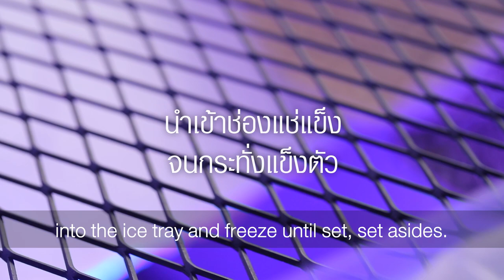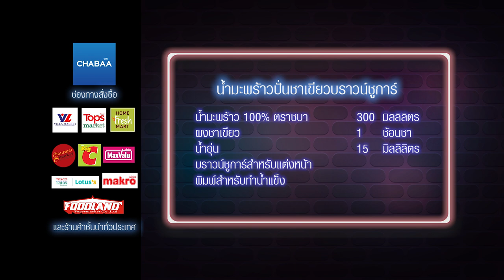น้ำมะพร้าวปั่นชาเขียวบราวน์ชูการ์ สูตรเด็ด ทำง่าย สไตล์ "อ.ยิ่งศักดิ์"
น้ำมะพร้าวปั่นชาเขียวบราวน์ชูการ์ (ผลิตภัณฑ์น้ำมะพร้าว 100% ตราชบา)

สิ่งที่ต้องเตรียม ชาเขียวปั่นน้ำมะพร้าวบราวชูการ์
น้ำมะพร้าว 100% ตราชบา                   300      มิลลิลิตร
ผงชาเขียว                                            1          ช้อนชา
บราวชูการ์สำหรับแต่งหน้า
พิมพ์สำหรับทำน้ำแข็ง

วิธีทำ ชาเขียวปั่นน้ำมะพร้าวบราวชูการ์
1. นำน้ำมะพร้าว 100% ตราชบา เทลงในพิมพ์ทำน้ำแข็ง นำเข้าช่องแช่แข็งจนกระทั่งแข็งตัว เตรียมไว้
2. ผสมผงชาเขียวกับน้ำอุ่น คนให้เข้ากันเตรียมไว้
3. ใส่น้ำมะพร้าวที่แข็งตัวแล้วลงในโถปั่น ปั่นให้เนียนละเอียด
4. เทส่วนผสมลงในแก้ว โรยหน้าด้วยชาเขียวที่เตรียมไว้แต่งหน้าด้วยบราวชูการ์ พร้อมเสิร์ฟ

▲Line @yingsakfood